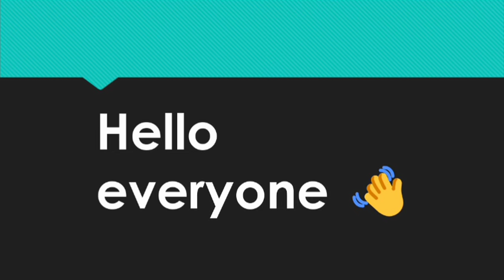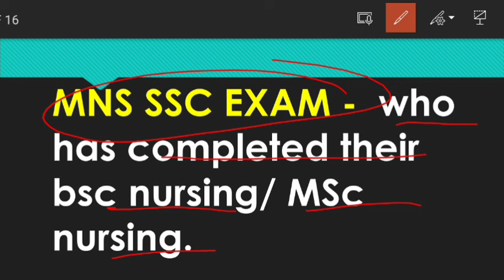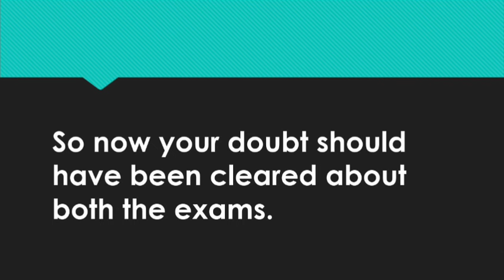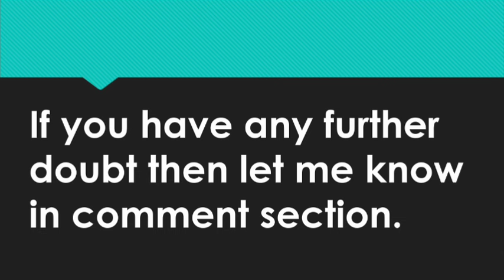what is difference between MNS exam and mns ssc exam | mns result 2024 |mns cutoff 2024 |mns medical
mns ssc 2024 expected cut-off | mns ssc result 2024 | mns result 2024 | mns cutoff 2024

MNS SSC 2024 shortlisted candidates list | mns ssc expected cutoff | mns ssc 2024 result | mns ssc

mns ssc Interview | mns ssc 2024 Interview | mns ssc 2024 Interview date | mns ssc expected cutoff

MNS SSC medical examination 2024 | mns ssc medical test | mns ssc 2024 cut-off | mns ssc 2024 result